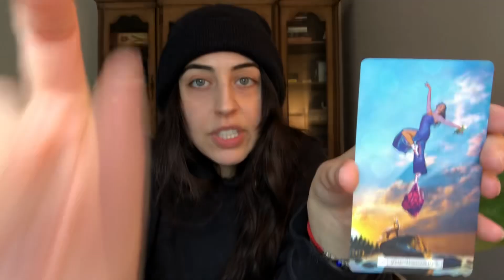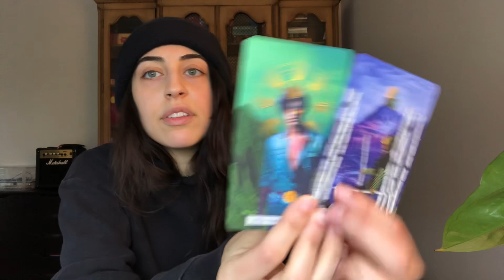The Discomfort You’re Feeling Isn’t Going to Last. Be Present & Focus On What’s Directly Before You